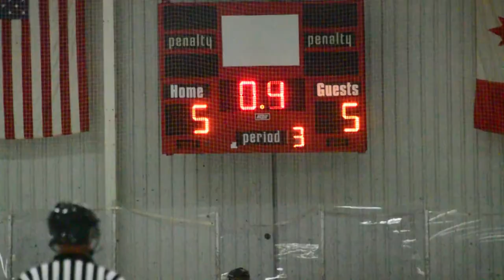CCLP vs River Ridge Ice Hockey - Papa Roach - Not Listening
CCLP vs. River Ridge High School Ice Hockey Game at TBSA Oldsmar, Florida - October 10, 2014